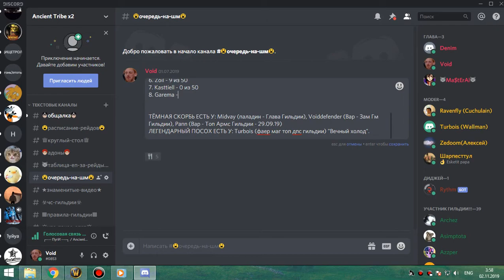4я часть цлк 25об мишка 01 11 19